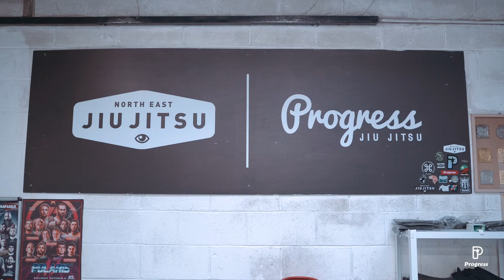Progression: Road To ADCC Trials // Ellis Younger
Go behind the scenes with Ellis Younger's preparation for the ADCC Trials. Ellis talks us through his thoughts on the ADCC ruleset and how he matches up.

Our final episode of Road to ADCC Trials will air this Thursday at 7pm with Owen Livesey!

Since 2012, we are been producing high quality Brazilian Jiu Jitsu kimonos and training apparel.  We are here to motivate and inspire Jiu Jitsu athletes around the World.  Check us out!